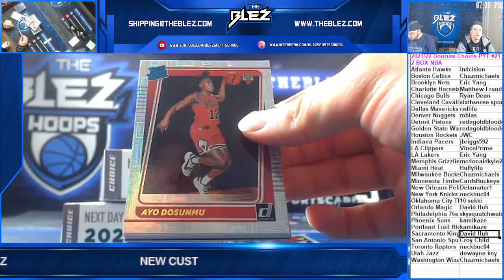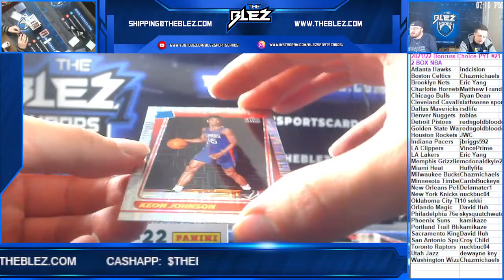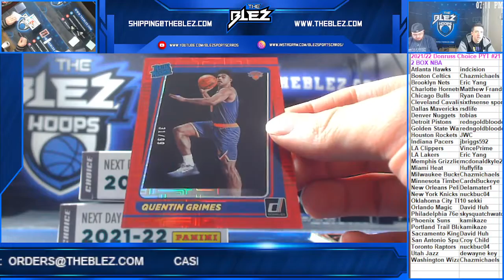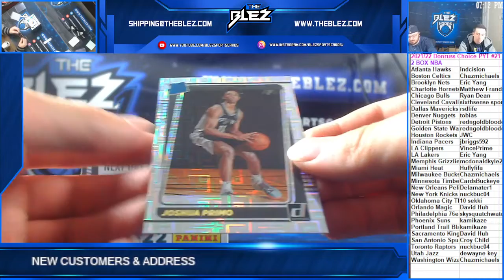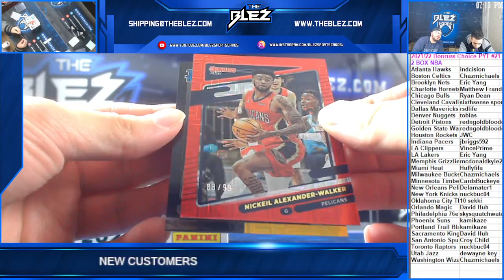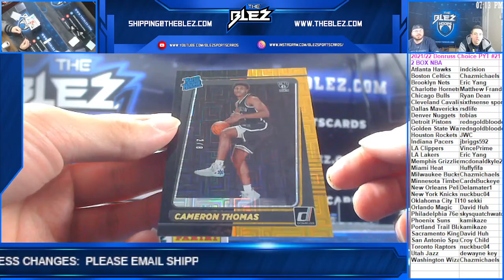2021 22 Panini Donruss Choice Basketball 2 Box PYT #21